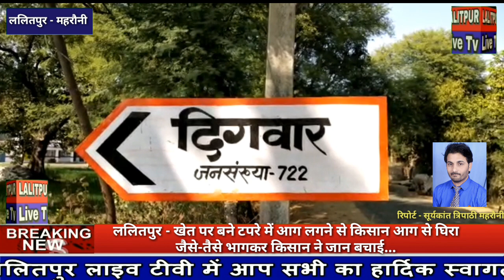LALITPUR LIVE TV महरौनी - खेत पर बने टपरे में लगी आग टपरे में सो रहे किसान ने भागकर बचाई जान.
पड़ोसी ने लगाई थी अपने खेत में आग